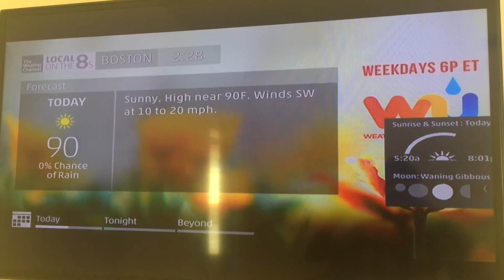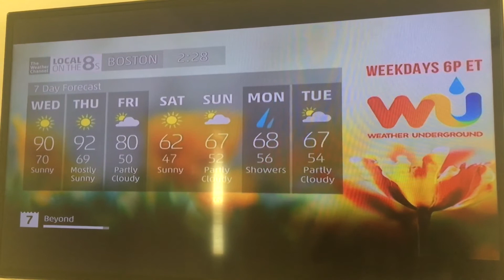Local on the 8s - May 17th, 2017 - 2:27PM EST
Sorry for the delay for yesterday's video